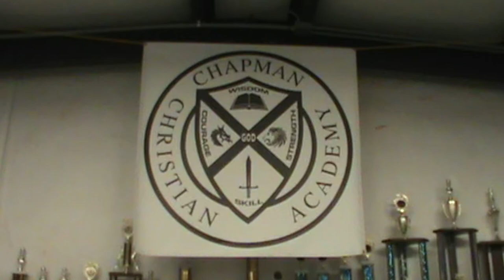was Samson saved?